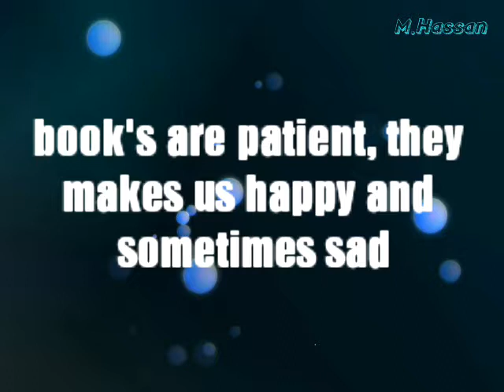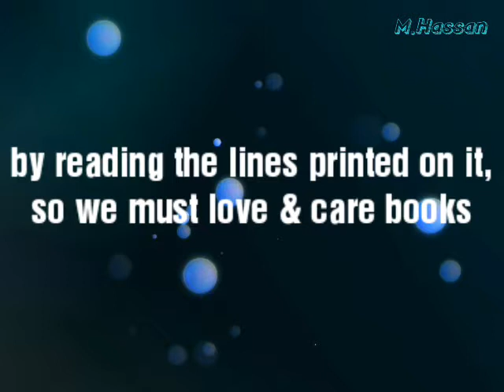Importance of book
Importance of having books